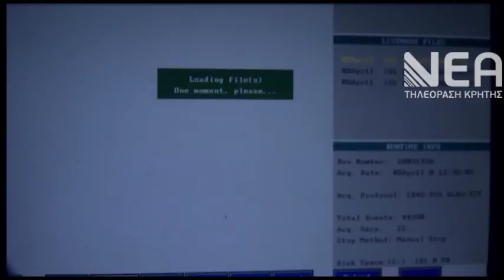ΤΡΕΙΣ ΝΕΟΙ ΣΥΜΒΑΤΟΙ ΔΟΤΕΣ ΟΡΙΖΟΝΤΑΣ1